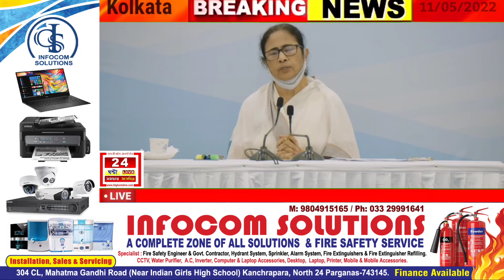ঘূর্ণি ঝড় ও করোনা নিয়ে কি বললেন মুখ্যমন্ত্রী ?